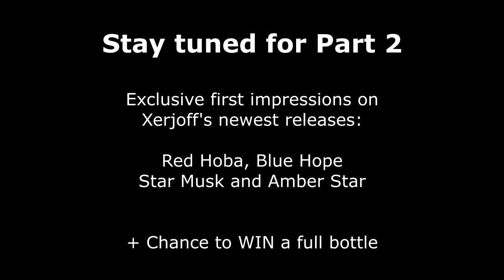Exclusive interview with Xerjoff founder Sergio Momo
GoodSmellas